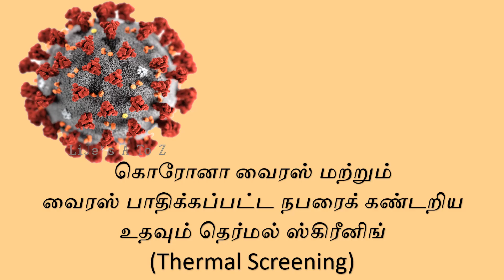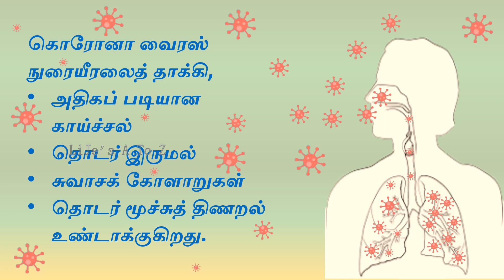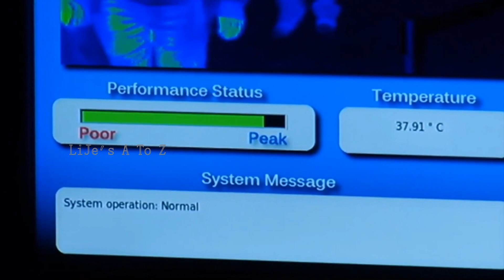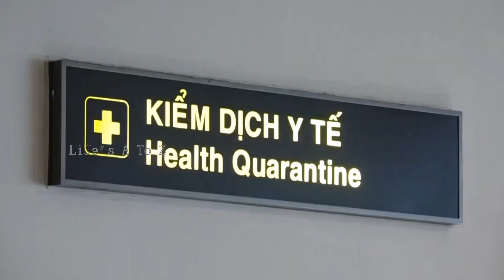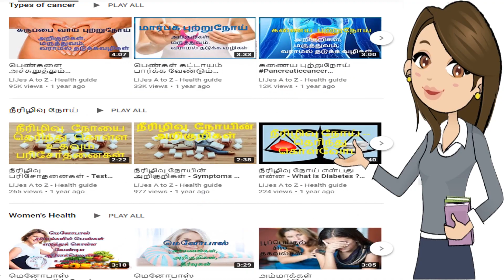கொரோனா வைரஸ் - வைரஸ் பாதிக்கப்பட்ட நபரை கண்டறிய உதவும் தெர்மல் ஸ்கிரீனிங்(Thermal Screening)corona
Coronavirus and Thermal Screeing - Quick and Easy Reference
 A coronavirus is a kind of common virus that causes an infection in your nose, sinuses, or upper throat. A coronavirus can infect both animals and humans.
Most coronaviruses spread the same way other cold-causing viruses do:
 through infected people coughing and sneezing,
 by touching an infected person's hands or face,
 or by touching things such as doorknobs that infected people have touched.

Common Symptoms of Coronavirus
The symptoms of most coronaviruses are similar to any other upper respiratory infection,including
 runny nose,
 coughing,
 sore throat
 and fever.

Thermal Cameras
 All live objects emit infrared energy or heat. Unlike regular cameras that record light reflected by objects, thermal cameras use heat sensors that can record heat generated by the body of a person or an object to create a 2D image with differing temperature levels. When a person stands before the cameras, on the computer screens the hotter objects are highlighted with a different colour palette than the rest.These cameras can be calibrated to detect abnormal body temperatures such as over 101 degrees.

 Thermal cameras are effective only to the point of telling
who has a higher body temperature or is running a high fever.
It may not mean the person is infected with coronavirus.
Additional screening systems are needed for that.